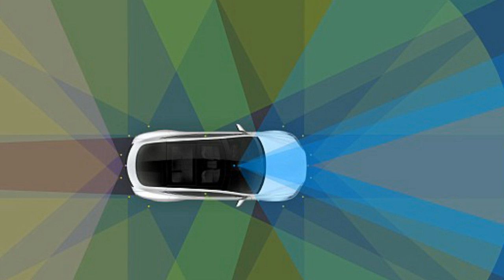Musk said all Tesla cars now being built with 'full self-driving capability'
Elon Musk announces FULL autonomy for all Tesla vehicles and on-board system that he says is 'basically a supercomputer in a car'
All Telsa cars 'from here on out' will be built with full autonomous capability - including the Model 3, Elon Musk announced tonight.

In a press call today, the Tesla CEO said 'all of the cars we make are shipping with level five hardware with full self-driving capability.'